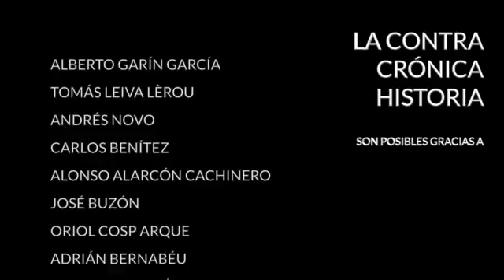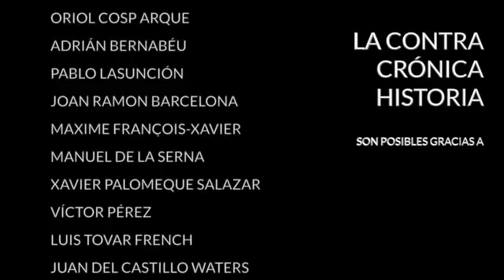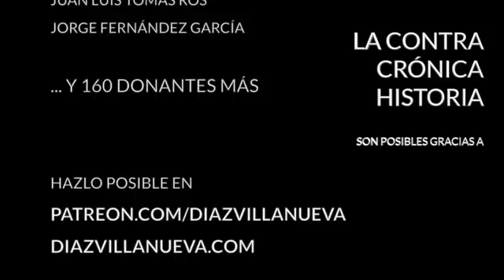El ContraPlano (18)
En la edición de hoy de El ContraPlano, el espacio dedicado al cine dentro de La ContraCrónica, tenemos las siguientes películas. Consulta en diazvillanueva.com La Contrafilmoteca con la selección de las mejores películas del espacio.

- "Gran Torino" (2008) de Clint Eastwood
- "Una mente maravillosa" (2001) de Ron Howard
- "Alejandro Magno" (2004) de Oliver Stone
- "Ray Donovan" (serie) de Ann Biderman
- "Muerte entre las flores" (1990) de Joel y Ethan Coen
- "Wind river" (2017) de Taylor Sheridan